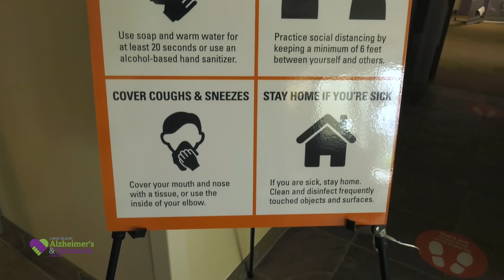LIAD Center COVID-19 Reopening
The LIAD Center is open and offering in-person programming with restrictions in place. The health and safety of our employees and families remain our top priority. We also continue to offer virtual services. Please call to learn more about how we are protecting our families and staff during this time.